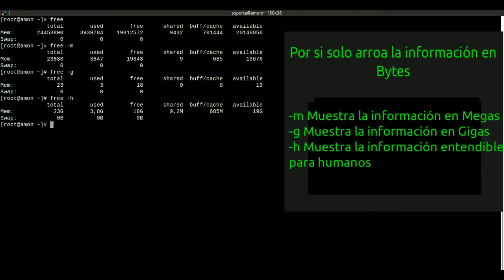LinuxTip 7: Ver el consumo de memoria RAM en un equipo Linux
Comando Free es un comando que nos permite ver el uso y consumo de la memoria RAM y SWAP.